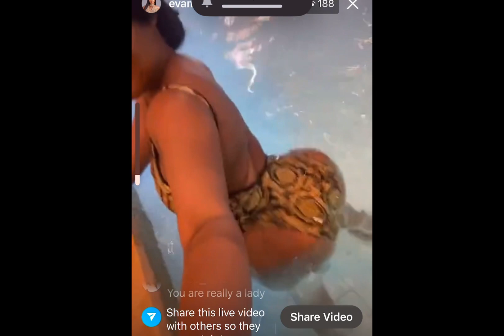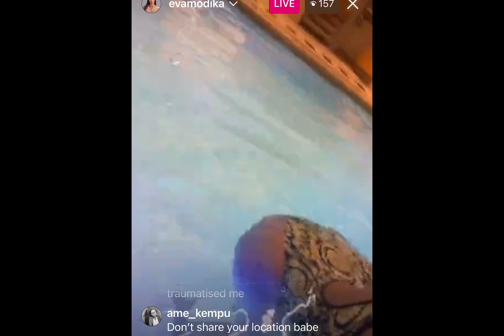Watch Eva Modika flirt with water